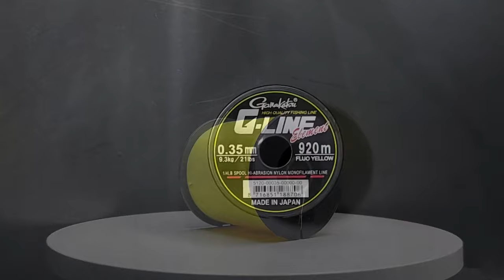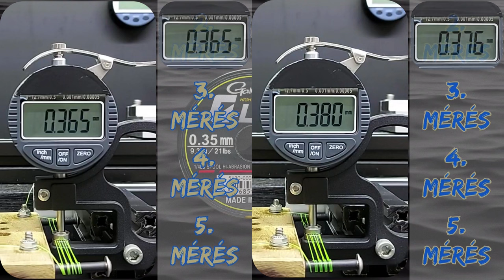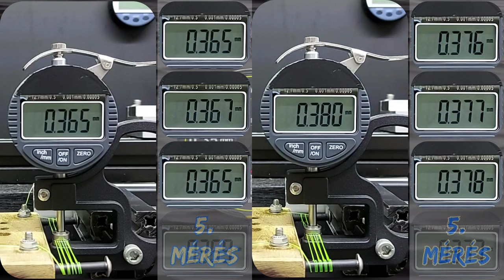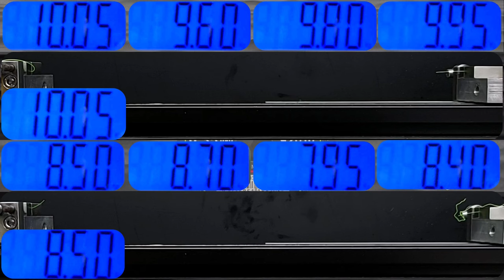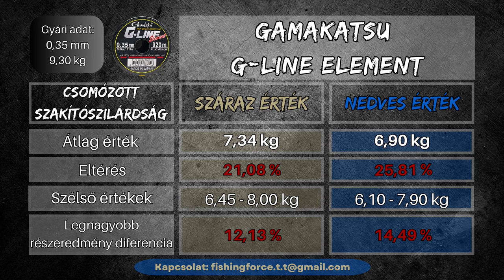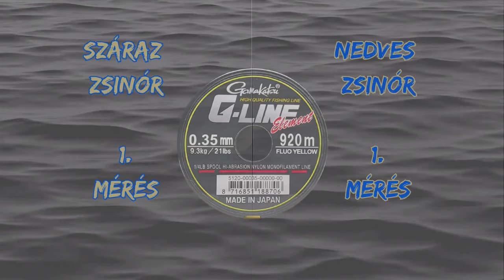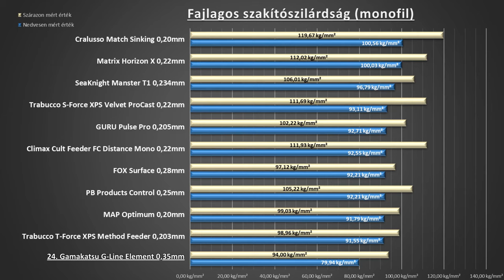Gamakatsu G Line Element 0,35mm 9,3kg monofil horgász zsinór teszt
Ma a Gamakatsu G-Line Element 0,35mm névleges átmérővel rendelkező monofil horgász zsinórját tesztelem.
A Gamakatsu márka hallatán, sokunknak a kiváló minőségű horgok jutnak eszünkbe. Azonban mára már számos horgász eszközzel és kiegészítővel, többek közt horgász zsinórral is bővült a márka kínálata. A G-line Element zsinór édes és sós vízben való horgászatra is alkalmazható, két színben elérhető, sötét barna és fluoro sárga. Én az utóbbit választottam a jobb láthatóság érdekében.
A zsinór nem kapott külön dobozt, a csomagolás csupán egy átlátszó zsugórfolia. Ez nálam már egy komoly negatívum.

Kézbe véve, azonnal érezni, hogy egy merev, nagyon sima felületű monofil zsinórral van dolgunk. A merevségnek köszönhetően, nem is terül el szépen a zsinór. Jó eséllyel a memória teszten igen magas értéket fog produkálni. Ennek ellenére nagyon jól kezelhető, jól csomózható. Merevsége ellenére az átlaghoz képest kevésbé töri meg a csomó a zsinórt.
A zsebkendő teszten hagyott nyom, valószínűleg a gyártás során visszamaradt szennyeződés, vagy esetleg a zsinór síkosságat biztosító bevonat eredménye.

Tartalom:
00:00 Gamakatsu G Line Element 0,35mm 9,3kg monofil horgász zsinór teszt  - Bevezető
00:10 Kicsomagolása
01:38 Átmérő vizsgálat
02:28 Memória vizsgálat
03:02 Kopásállóság vizsgálat
04:09 Egyenesvonalú szakítószilárdság vizsgálat
05:02 Csomózott szakítószilárdséág vizsgálat
05:47 Süllyedés vizsgálat
06:21 Súly vizsgálat
07:04 Összefoglaló táblázat és diagrammok
07:49 Ajánló - Outro